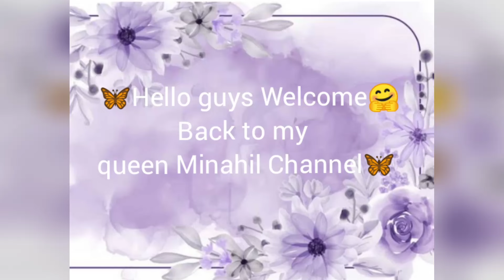Lisa OR Lena World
lisa​ lisaorlena​ lena​

Hellow Everyone
Here You Will Get Gift Box Related Amazing And Interesting Videos SO.
Give your suggestions for new videos in the

Lisa or Lena Everything
Lisa or Lena Black Pink
Lisa or Lena Drink
Lisa or Lena Accocries
Lisa or Lena House
Lisa or Lena Korean Clothes
Lisa or Lena Baby

This Video will Help you Improve your Style of Fashion and
Choices

copyright statutes that might otherwise be infringing. Non-profit,
use.
______Thanks_________For__________Watching____